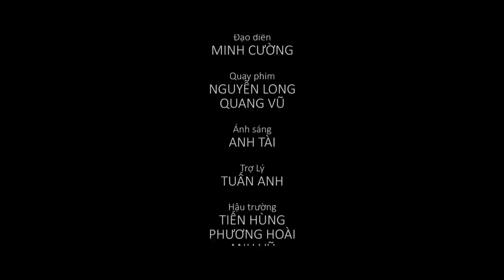Sớm Hôm Qua - Da LAB (Official Music Video)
Sớm Hôm Qua - Da LAB
Hình ảnh sản xuất bởi Pat Wedding Film